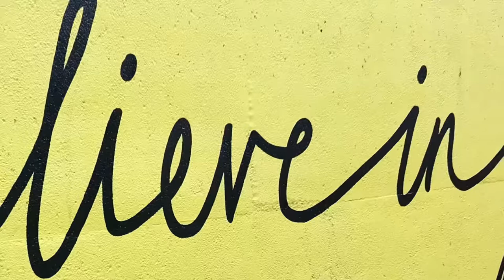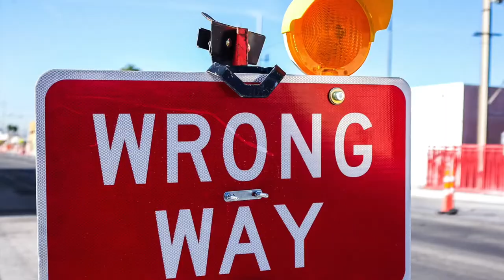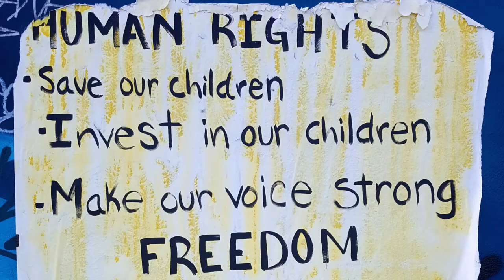Freedom - Spoken Word by Ceri Mi, OneLifeWriter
Freedom from religion. Live your own life.

Photo Credits:
Arun Raj
Darius Bashar
Liane Metzler
Jon Tyson
Richard Jaimes
Kat J
Jeff Ackley
Jason Leung
little plant
Kajetan Sumila
Jordy Meow
Mitchell Hollander
Emily Morter
Simone Secci
Timon Studler
 mauro mora
 Karsten Winegeart
 phil cruz
 Warren Wong
 Mason Kimbarovsky
 Noah Buscher
 Andrea De Santis
 Olga DeLawrence
Thiébaud Faix
 Colton Sturgeon
 CHUTTERSNAP
Alexander Andrews
 Katrina Wright
 Jack B
 mauro mora
 Tim Mossholder
 Alexander Mils
Steve Knutson
 sebastiaan stam
 NeONBRAND
 Ryoji Iwata
 Maria Cappelli
 Patrick Fore
 Louis Reed
 Gabriella Clare Marino
 Jon Tyson
Alazar Kassahun
visuals
 Eugene Zhyvchik
Brett Jordan
 Viktor Forgacs
 Austin Distel
 Samuel Ferrara
 Aaron Burden
 Drew Hays
 Hulki Okan Tabak
 Kyle Broad
 Kristina V
 George Pagan III
 Etienne Girardet
 Callum Skelton
Gia Oris
 Ugne Vasyliute
 Aditya Saxena
 Jon Tyson
 Ben Lambert
 Michael Carruth
Jonny Gios
 Annie Spratt
Jon Tyson
frank mckenna
 Harry Quan
all on Unsplash